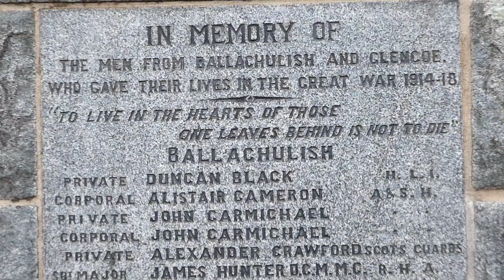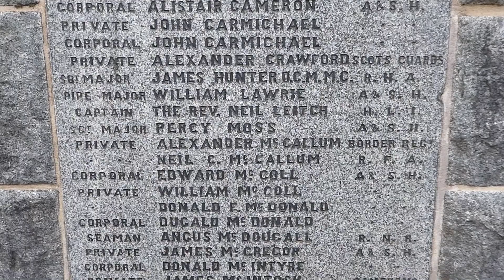Glasgow to lodge Scotland Reload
I have already posted this video last year. As I posted the first one in low resolution I had some time and did it again.

iMOVIES
Apple Note BookPro